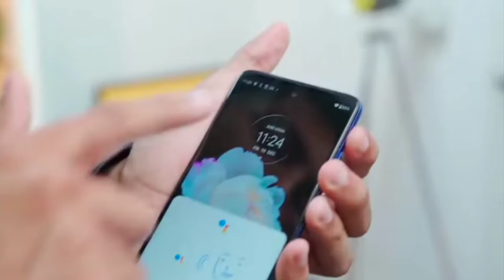Moto G51 5G Unboxing & Quick Look - 5G King?